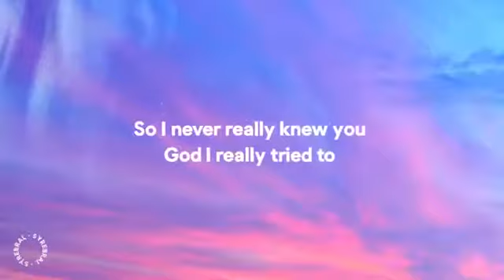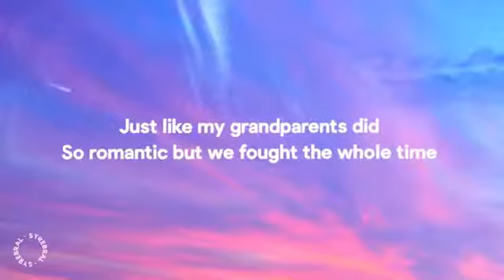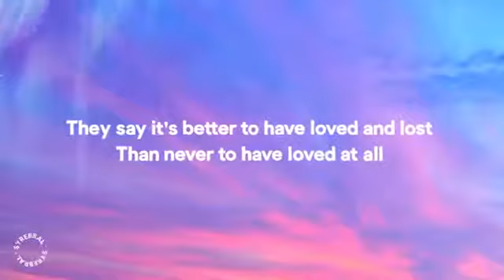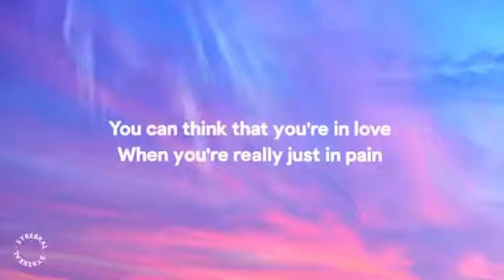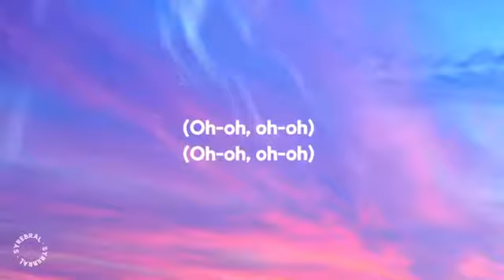Ashe - Moral of the Story (Lyrics) - some mistakes get made thats alright thats okay